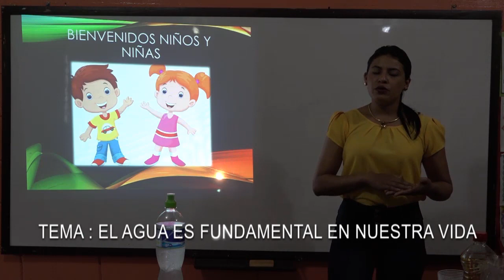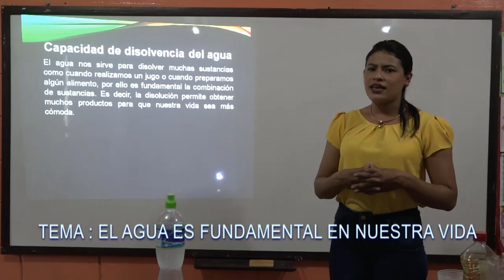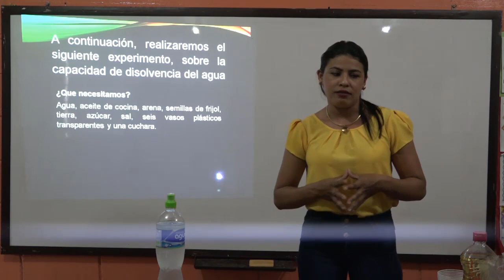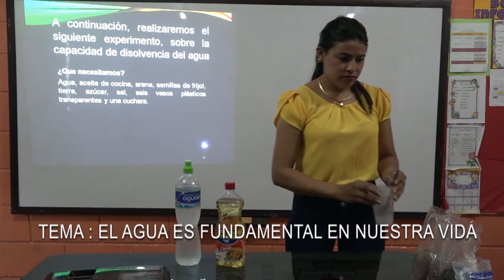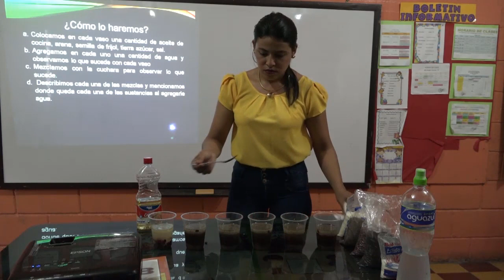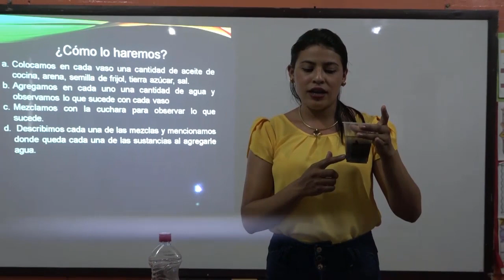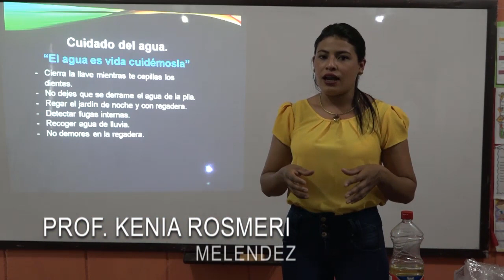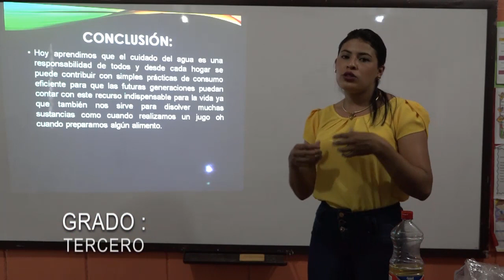El agua es fundamental para la vida – Tercer Grado – Ciencias Naturales